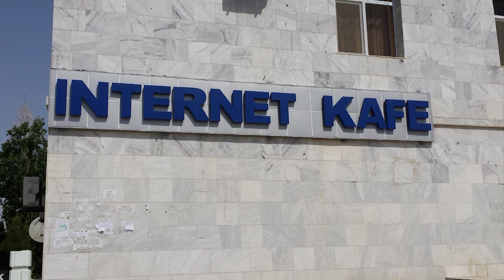Habarlar gündeligi – 19-njy aprel, 2018 ý.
Şu günki programmamyzda: Aşgabatda häkimiýetler ilat arasynda gürrüňdeşlik geçip, Internetde ýurdy “garalamazlygy” ündeýär;
Türkmenistanda migrantlaryň çagalarynyň hak-hukuklarynyň çäklendirilmegine garaşylýar we beýleki aglumatlary diňläp bilersiňiz.